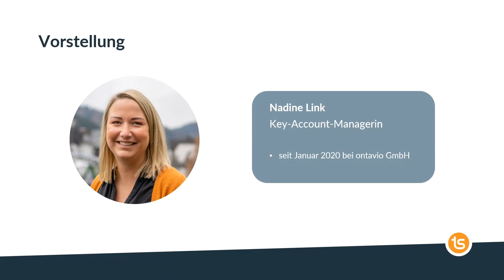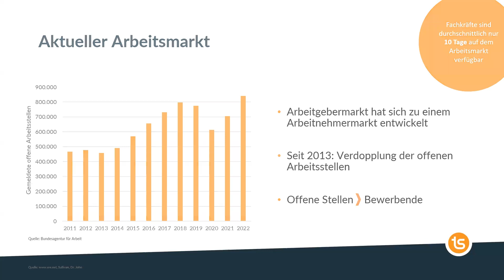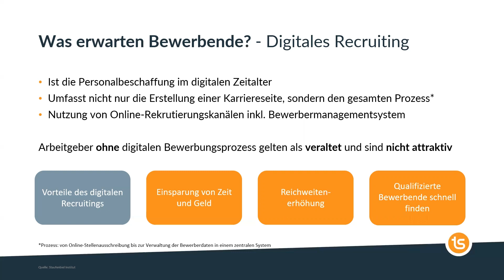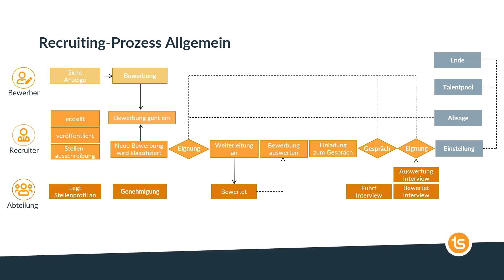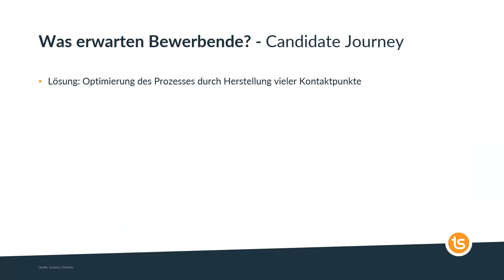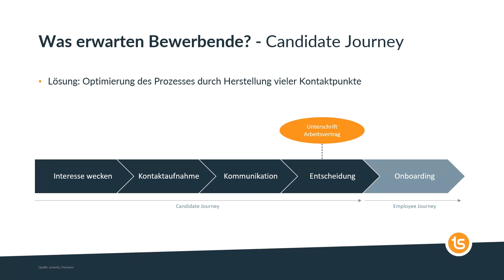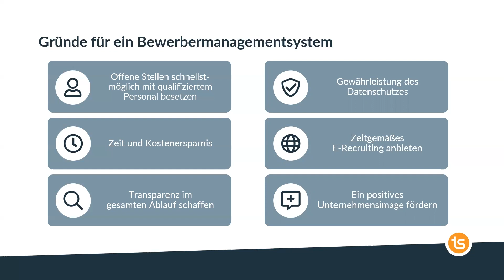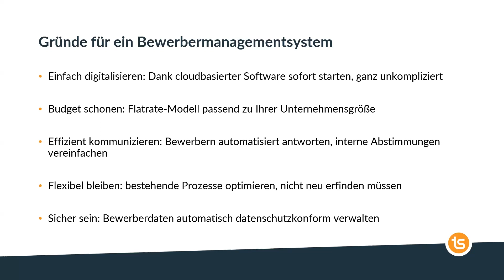Impuls-Café #35: Digitales Bewerbermanagement - Wertvolle Mitarbeitende gewinnen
Mit dem Mittelstand verbindet man im Moment vor allem eins: den Fachkräfte- und Azubi-Mangel. Nicht alles liegt in unserer Hand. Doch gibt es im HR Stellschrauben, an denen man durchaus drehen kann – und das kurzfristig und mit deutlich spürbarem Effekt. Digitales Bewerbermanagement ist so eine Stellschraube, denn: Verlässlichkeit ist eine der stärksten Karten, die kleine und mittelständische Unternehmen spielen können. Und die transportiert man mit einem effizienten Bewerbermanagement zu den Bewerbenden. 🤝🏼

Beim Impuls-Café zum Thema "Digitales Bewerbermanagement" hat uns 👤 Nadine Link, Key Account Managerin für talentstorm bei der ontavio GmbH in Lennestadt erzählt, wie man wertvolle Mitarbeitende durch strukturierte Abläufe gewinnen kann. 🤝🏼

Im Video werden unter anderem diese Fragen beantwortet:
❓Was erwarten Bewerbende und wie erfüllt man diese Erwartungen?
❓Welche Gründe gibt es für ein digitales Bewerbermanagement?
❓ An welchen Stellen wirkt ein Bewerbermanagementsystem?

Impulse, Inspirationen und Austausch zu spannenden Themen: Das ist das Ziel unseres digitalen Impuls-Cafés. Mittwochs, halb 10 in Südwestfalen: 30 Minuten Input, 15 Minuten Diskussion, kostenlos!

Hier gibt's schon mal einen kleinen Ausblick auf die weiteren Impuls-Cafés in 2023:

👉🏼 #36: Südwestfalen‘s Arbeitgebermarketing-Award Sieger 2022, MEDICE Arzneimittel Pütter GmbH & Co. KG, stellt sein Arbeitgebermarketing vor.
👉🏼 #37: Kulturengagement im Unternehmen – das Beispiel Kirchhoff Culture Life, eine außergewöhnliche Firmeninitiative aus Südwestfalen
👉🏼 #38: TikTok als Verkaufs- oder Recruitingkanal – Erste Einblicke in die Vertical-Video-App mit der FETTE BEUTE Gruppe
👉🏼 #39: Mit Corporate Influencern Bewerber gewinnen – 5 Tipps zur direkten Anwendung im eigenen Unternehmen mit der notamo GmbH